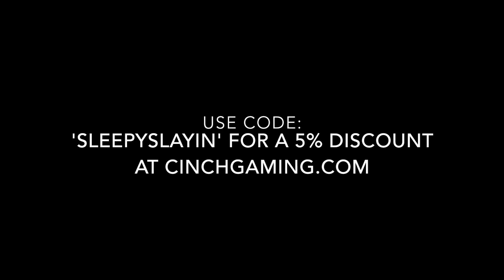First Bo3 Commentary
Sorry for the bad mic quality, i'll try to get a better one asap to make better videos. be sure to leave a like if you enjoyed and sunscribe for more.